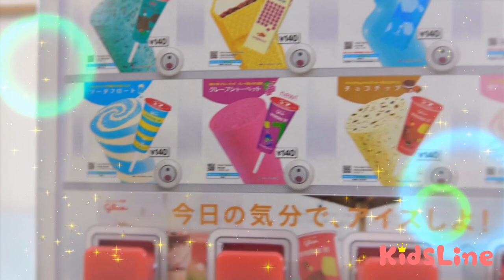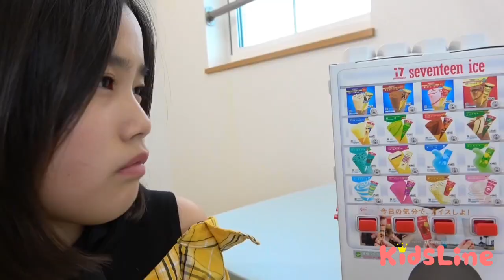Among US Who is the criminal? Lava Floor is LAVA Koya and Nemi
*～*Recommended video*～*